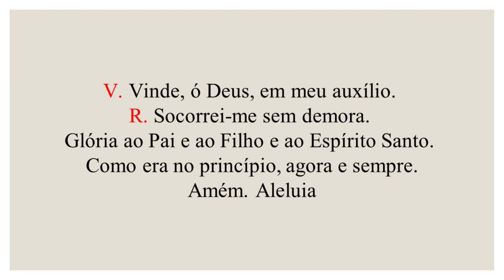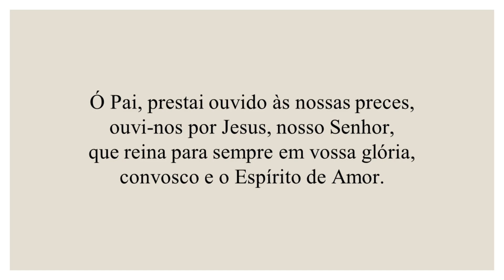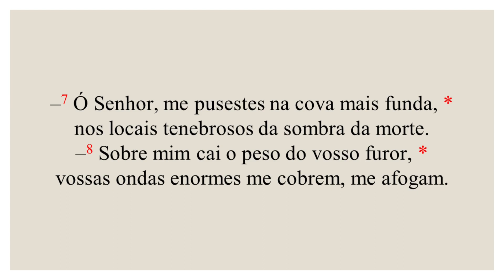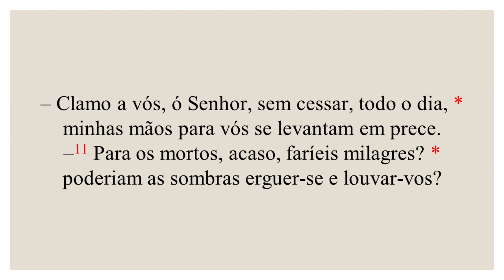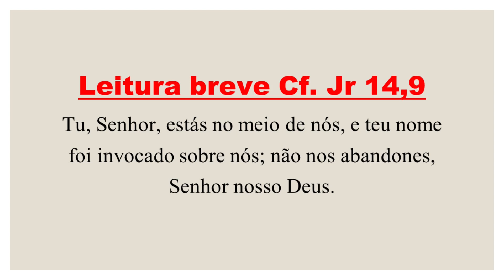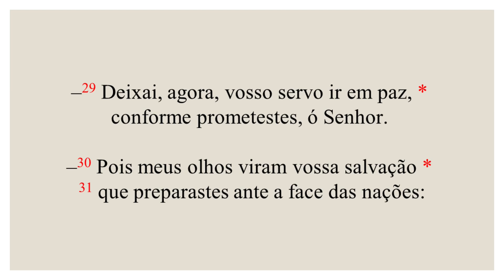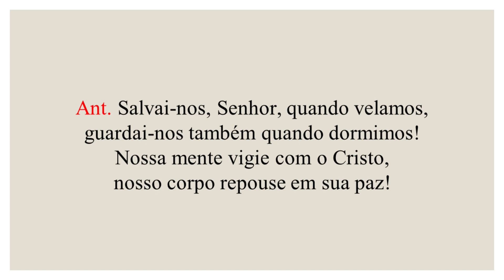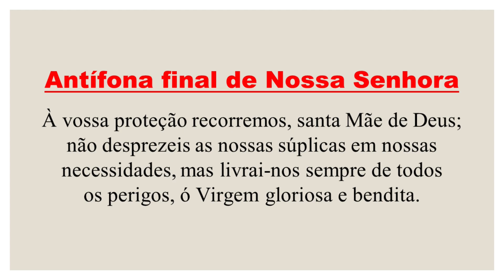Completas-11 de Março de 2022| 1ª Semana do Tempo Quaresma| 1ª Semana do Saltério